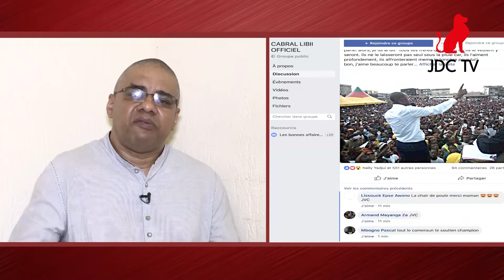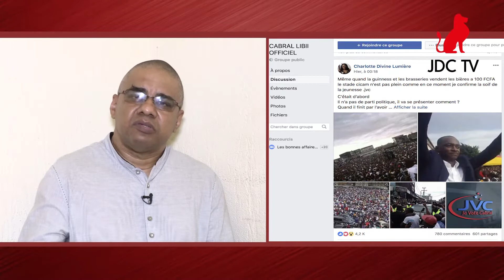Présidentielle 2018 : Stéphane Akoa décrypte la communication des candidats